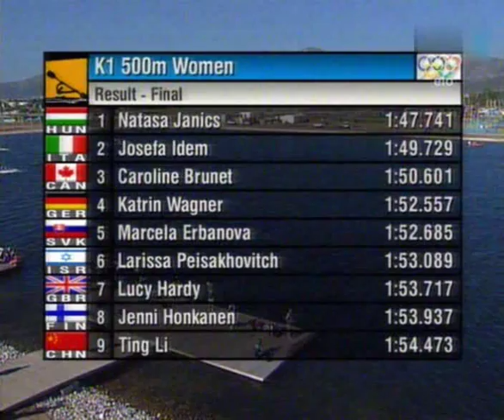Athén 2004 - Janics Natasa és a K1 500m döntő, éremátadás